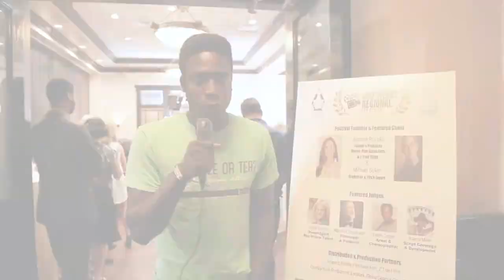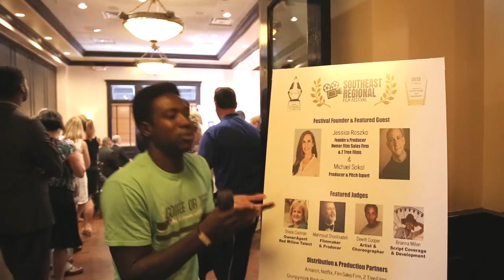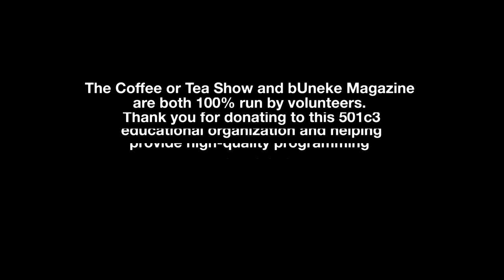Why did screenwriter Tony Taylor change the POV on his film about a school shooting?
Meet Screenwriter Tony Taylor, of 'Ripples' at the Southeast Regional Film Festival. Tony Taylor’s unique perspective on school shootings won his film a nomination at the Southeast Regional Film Festival. Tony’s wife was the inspiration behind his screenplay for “Ripples,” which takes a look at more than the shooter’s motives when tragedy strikes. Tyrel, from Coffee or Tea Show To Go, interviews many at Southeast Regional Film Festival, in Jacksonville, Florida. Watch all the videos! The SERFF offers the perfect networking event to meet some of the Southeast's finest film and entertainment movers and shakers and potentially taking home major awards.

bUneke Magazine is a 100% volunteer-run 501c3 educational charity organization. We promote those who are making a difference. Your donations help us continue providing high quality content, like this video, and print earth-friendly copies for classrooms, campuses, and distribution worldwide.